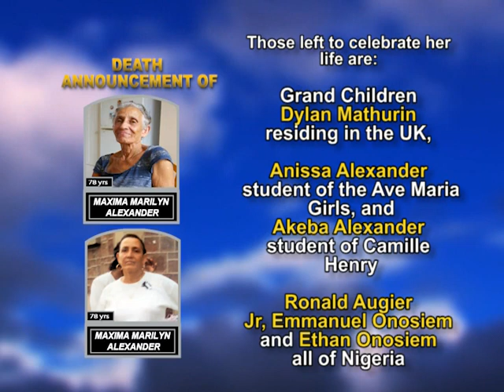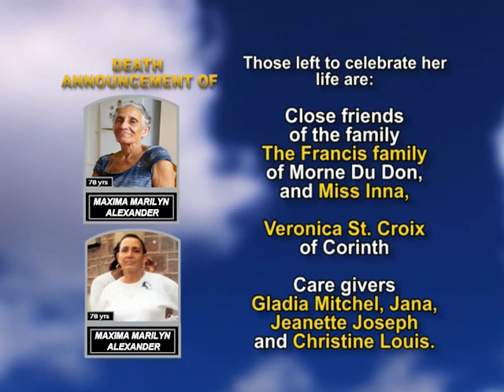Maxima Marilyn Alexander long